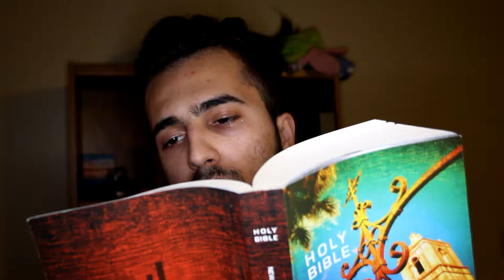We all have that one co worker...